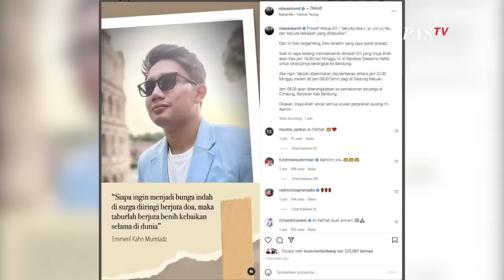Foto Terganteng, Ridwan Kamil Kenang Eril Melalui Jepretan Terakhirnya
JAKARTA, KOMPAS.TV - Gubernur Jawa Barat Ridwan Kamil mengunggah foto terakhir putra sulungnya, Emmeril Kahn Mumtadz. Dalam foto itu terlihat anaknya menggunakan kacamata hitam dan setelan jas berwarna biru.

"Dan ini foto terganteng, foto terakhir yang saya jepret pribadi," tutur Ridwan Kamil dalam unggahan instagramnya, Minggu (12/6).

Ridwan Kamil juga menuliskan filosofi hidup sang putra. Filosofi tersebut berisi terkait doa dan kebaikan.

Baca Juga Polemik Seruan Lanjutkan oleh Menteri Bahlil di Depan Jokowi, Dinilai Giring Opini 3 Periode! di

"Filosofi Hidup Eril : berjuta doa akan datang dari berjuta kebaikan yang ditaburkan," tulisnya.

Ridwan Kamil menuturkan saat ini dirinya tengah mendampingi jenazah Eril untuk pulang ke Indonesia. Diperkirakan jenazah Eril akan tiba di Bandara Soekarno Hatta pada sore nanti.

"Saat ini saya sedang membersamai Jenazah Eril yang Insya Allah akan tiba jam 16.00 hari Minggu ini di Bandara Soekarno Hatta untuk selanjutnya berangkat ke Bandung," tuturnya.